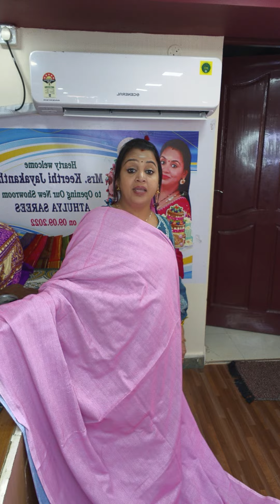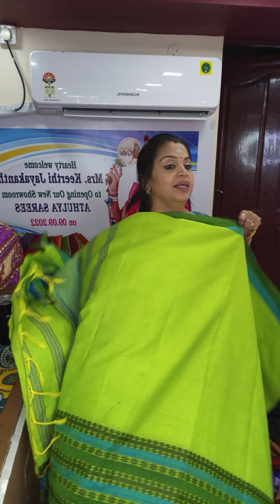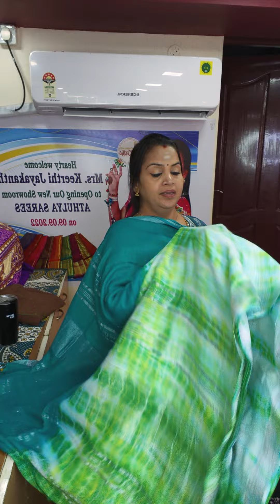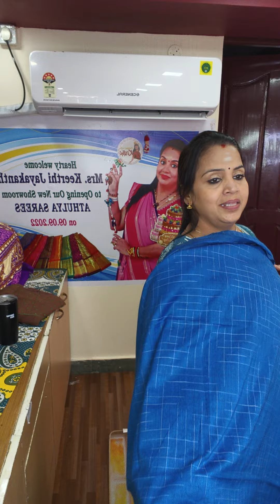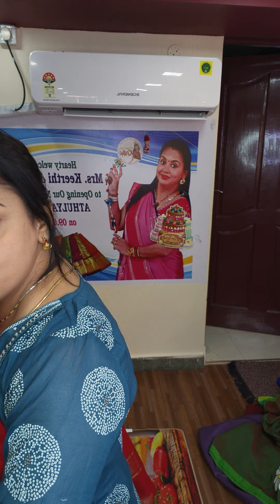9345876811✨6385462469💫பாவை துகில் Surveyor colony Madurai Tamilnadu free shipping ✨